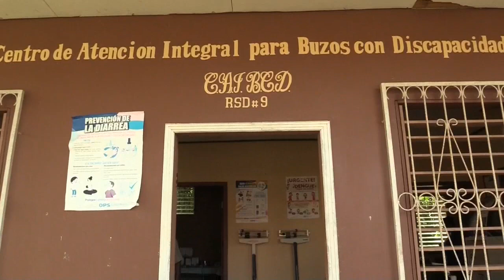El drama de los buzos hondureños discapacitados por pesca de langosta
Buzos discapacitados por la captura de langosta en las profundidades del Caribe de Honduras claman por ayuda para seguir sobreviviendo y que el Estado cumpla con el reciente fallo de la Corte Interamericana de Derechos Humanos (Corte IDH), que ordenó una serie de reparaciones económicas.

¡Visítenos!